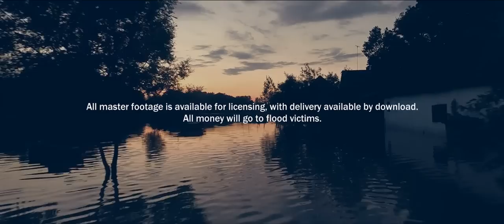Floods in Croatia 2014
Floods in Croatia, place Gunja.

By calling a donation telephone you support the programmers delivered by Croatian Red Cross. The prize of a single call is 6,25 kn (VAT included).

Please help Croatian flooded places in this hard moments.

Filmed by Robert & Dominik Robert Balasko
Animal rescue team: Borna & Robert Bosak, Dominik Balasko, Luka Rukavina, Tomislav Ostoic
Aerial footage & edit by Robert Balasko (thank you Kopterworx for support)